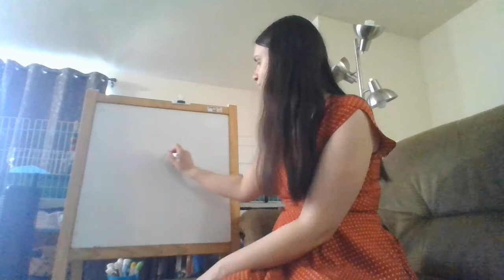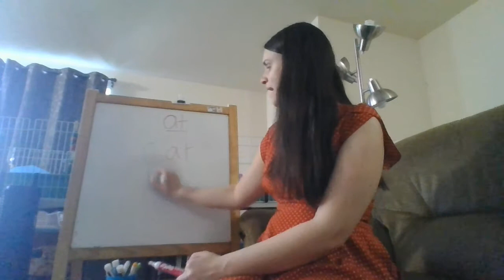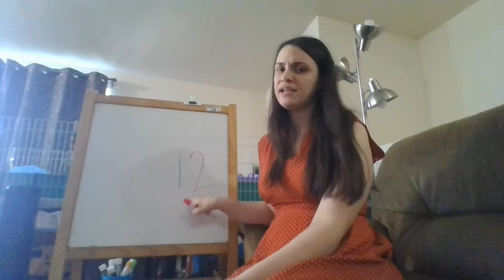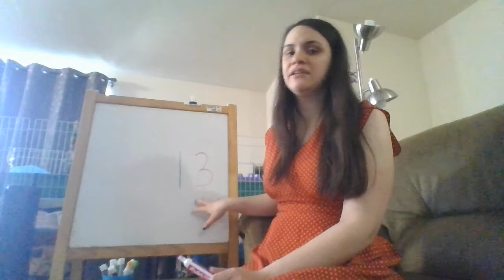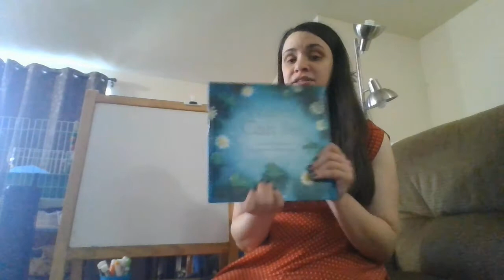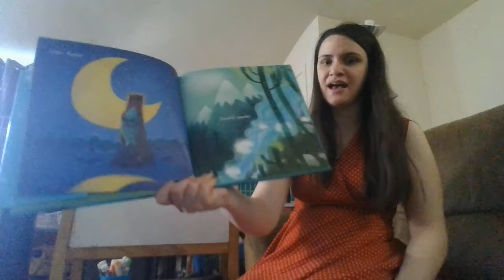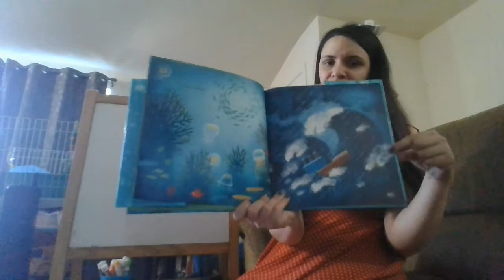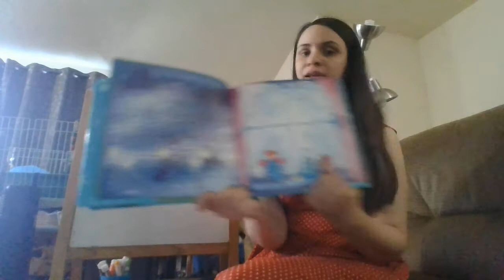Circle 4/1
Circle time 4/1. Review of concepts and read aloud of "Water Can Be..." by Laura Purdie Salas